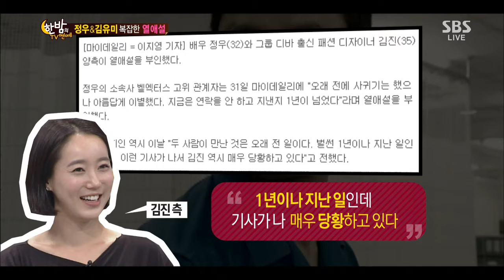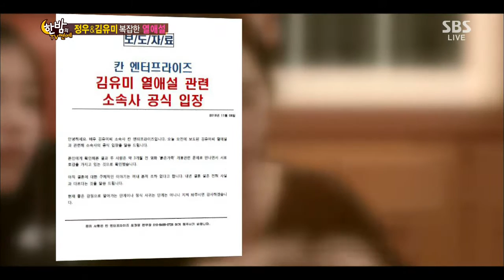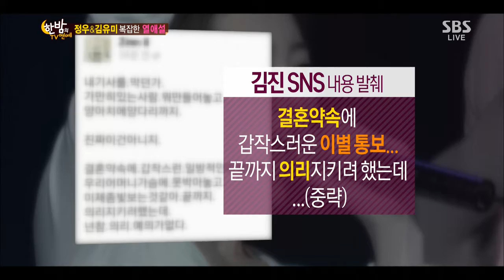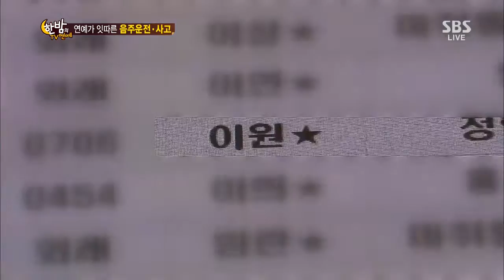한밤의 TV연예 131106 #55(1)